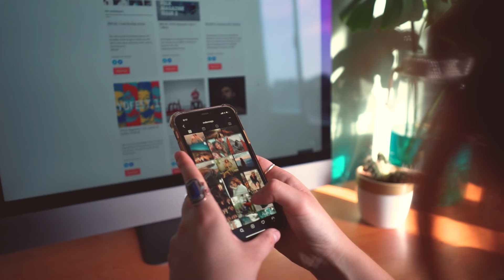Es la VERDAD, pero eres Tú el que sabotea tus METAS 📌 | Adriana Gallardo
𝗟𝗼 𝘂́𝗻𝗶𝗰𝗼 𝗾𝘂𝗲 𝗽𝘂𝗲𝗱𝗲𝘀 𝗰𝗼𝗻𝘁𝗿𝗼𝗹𝗮𝗿 𝗲𝘀 𝗹𝗼 𝗾𝘂𝗲 𝘁𝘂́ 𝗵𝗮𝗰𝗲𝘀. Es increíble que una frase tan simple, tenga tanto poder de transformarte. 𝗣𝗮𝗿𝗮 𝗺í, 𝗲𝘀 𝗹𝗮 𝗺𝗲𝗷𝗼𝗿 𝗱𝗲𝗳𝗶𝗻𝗶𝗰𝗶𝗼́𝗻 𝗱𝗲 𝗾𝘂𝗲́ 𝗲𝘀 𝘀𝗲𝗿 𝗿𝗲𝘀𝗽𝗼𝗻𝘀𝗮𝗯𝗹𝗲 𝗱𝗲 𝘁𝗶 𝗺𝗶𝘀𝗺𝗼. Cuando eres consciente de cómo usas tu tiempo ⏳, puedes controlarlo mejor para lograr tus objetivos. ¿𝗡𝗼 𝘁𝗲 𝗽𝗮𝘀𝗮 𝗾𝘂𝗲 𝗮 𝘃𝗲𝗰𝗲𝘀 𝗰𝗿𝗲𝗲𝘀 𝗾𝘂𝗲 𝗵𝗮𝗰𝗲𝘀 𝗺𝘂𝗰𝗵𝗼 𝗽𝗲𝗿𝗼 𝗰𝘂𝗮𝗻𝗱𝗼 𝘁𝗲𝗿𝗺𝗶𝗻𝗮 𝗲𝗹 𝗱í𝗮 𝘃𝗲𝘀 𝗾𝘂𝗲 𝗻𝗼 𝗲𝘀 𝗮𝘀í? Por eso es tan importante tener buenos hábitos.🏃‍♀️

Te invito a que todos los días analices que hiciste y pienses: ¿𝗰𝘂𝗮́𝗻𝘁𝗮𝘀 𝗰𝗼𝘀𝗮𝘀 𝗱𝗲 𝗹𝗮𝘀 𝗾𝘂𝗲 𝗵𝗶𝗰𝗲 𝗺𝗲 𝗮𝗰𝗲𝗿𝗰𝗮𝗿𝗼𝗻 𝗮 𝗺𝗶𝘀 𝗺𝗲𝘁𝗮𝘀? Si durante muchos días la respuesta es positiva, ¡felicidades! Si no, quizás es momento de cambiar. En cualquier caso, 👉👉¡𝗱𝗮𝗹𝗲 𝗰𝗹𝗶𝗰 𝗮 𝗺𝗶 𝘃𝗶𝗱𝗲𝗼 𝗱𝗲 𝗲𝘀𝘁𝗮 𝘀𝗲𝗺𝗮𝗻𝗮 𝘆 𝘁𝗲 𝗰𝘂𝗲𝗻𝘁𝗼 𝗰𝗼́𝗺𝗼 𝗽𝘂𝗲𝗱𝗲𝘀 𝗰𝗿𝗲𝗮𝗿 𝗵𝗮́𝗯𝗶𝘁𝗼𝘀 𝗾𝘂𝗲 𝘁𝗲 𝗵𝗮𝗴𝗮𝗻 𝗮𝘃𝗮𝗻𝘇𝗮𝗿 𝘆 𝗹𝗹𝗲𝗴𝗮𝗿 𝗹𝗲𝗷𝗼𝘀!

¡CHINGONA!

Adquiere tu libro "¡Como ser una mujer CHINGONA Y NO MORIRSE DEL MIEDO!" ya
Disponible en más de 350 establecimientos de todo México.

- Sanborns
- Librerías Gandhi
- Librerías Gonvill
- Un lugar de la Mancha
- El Sótano
- Casa del Libro
- Amazon

¡Desarrolla la CHINGONA que llevas dentro!